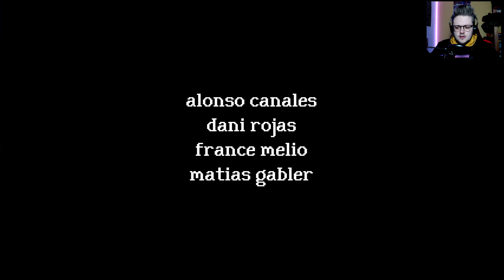I NEED TO SAVE MY ANIMAL CROSSING FAMILY! | Rental HORROR GAME ALL ENDINGS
Hey dude, catch me there! | (• ◡•)| (❍ᴥ❍ʋ)

BTC: 13aQoKX7pH1ZjfNcrr17iMUo3rmpT831C7
TON: UQABgdHCCrxrkRYW7WLaDW50Nn6oGx-6oDjeiT-guoB9tVJM
USDT: TLCN5dboCgJyDE5ZxEc7KDJgr331Vkp7vg